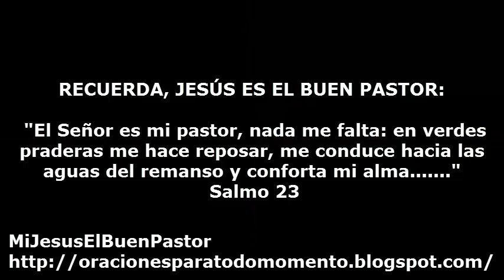SANTO EVANGELIO MARTES 11 DE FEBRERO DE 2014